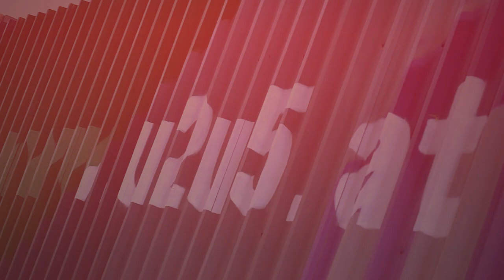Making of: Graffiti am Bauzaun Pilgramgasse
Unser Bauzaun bei der Pilgramgasse wird nun einige Jahre hier stehen. Denn an dieser Stelle entsteht künftig die neue U2/U4-Station. Graffiti-KünstlerInnen haben den Bauzaun nun ansprechend gestaltet.